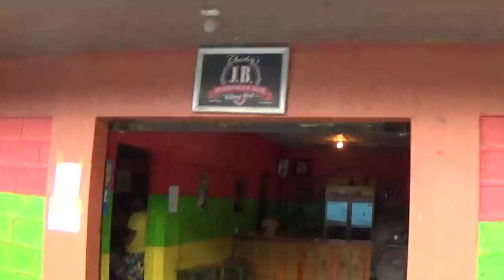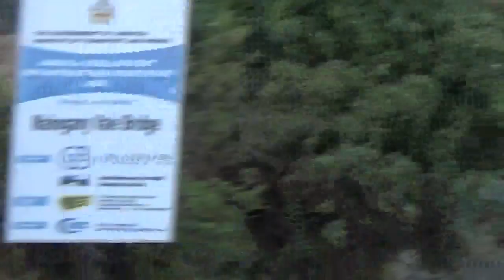3 MONTHS IN JAMAICA PT60